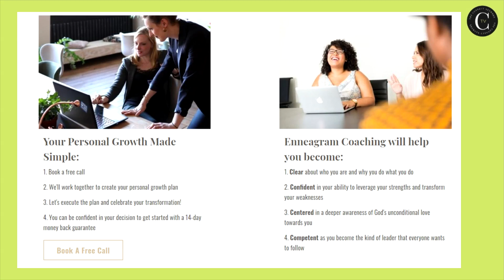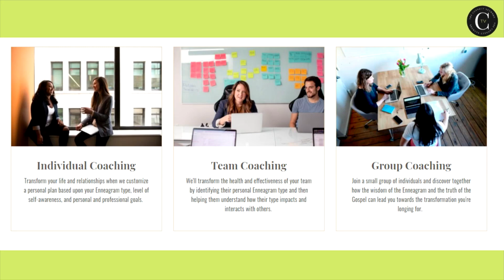Enneagram - Spiritual And Personal Growth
We sit down with an enneagram coach...never heard of it- neither have we! So Karissa Harrison explains to us what it means!

Register to be a guest today by clicking on “Be A Guest”.